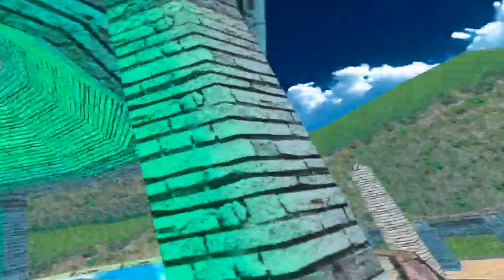Möbius 1984: Pride Month Arc Ep. 1 “Clans Collide” (Julie-Su meets Shade at the Emerald Shrine)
Shortly after the start of "Pride Month", Knuckles's cousin Julie-Su was helping out with the family tradition of guarding the Master Emerald but when she gets to the shrine, she has an unexpected encounter with someone from a  certain rival echidna clan.

Thumbnail made by @DimensionalAlex

84 Shade the Echidna played by @sweetiebunny7692